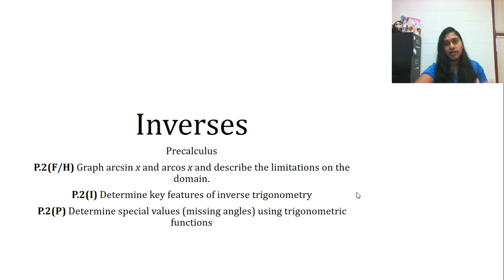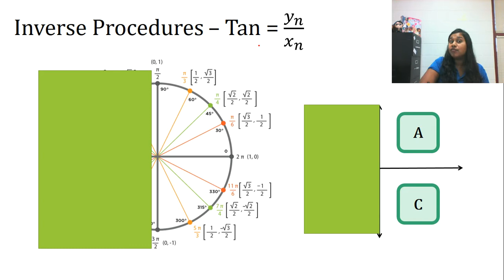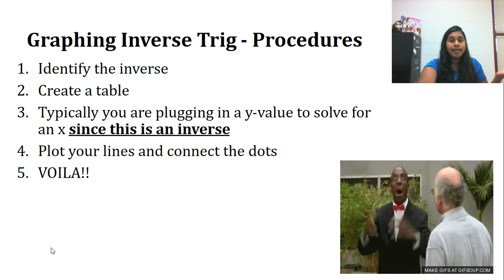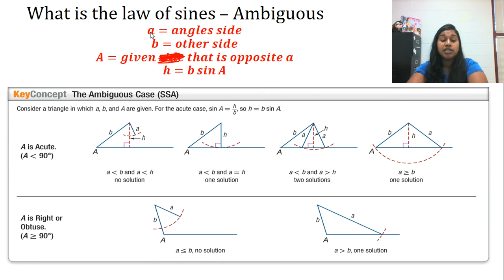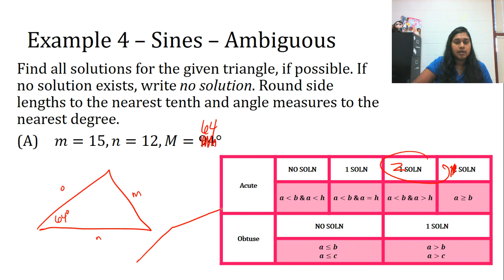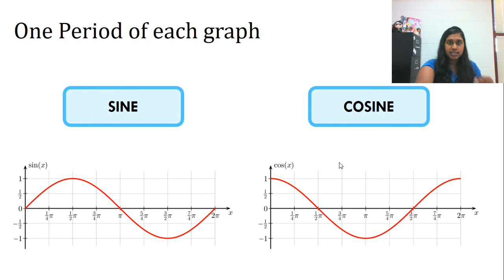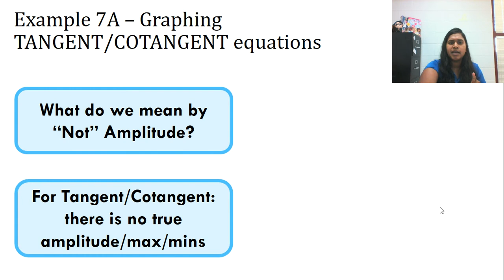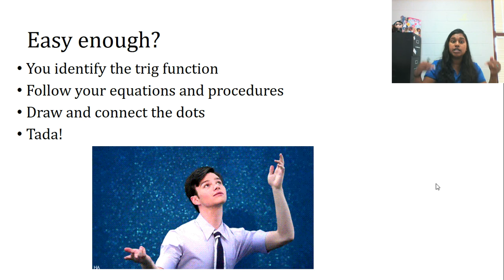Precal 3.A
Make sure you complete discussion on Moodle and Quiz on Moodle